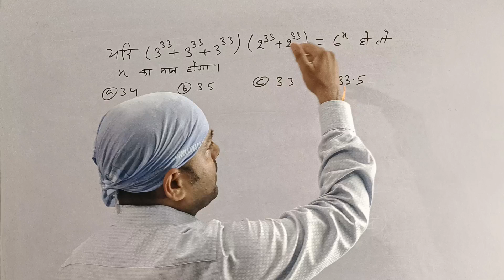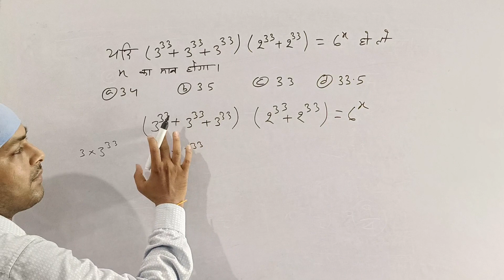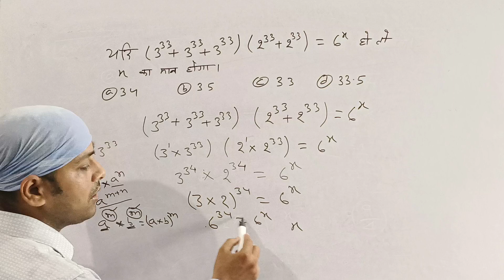Surds and indices important question | Surds And Indices Trick | Root's Trick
Surds and indices important question with full Explanation | Surds And Indices Trick